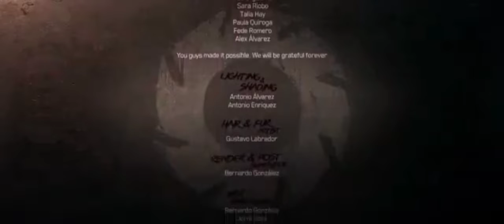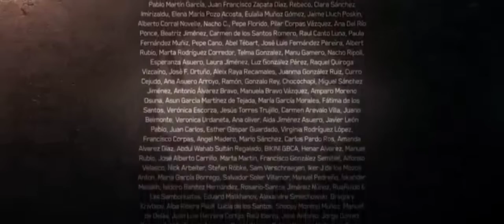Alleycats short film (by blowstudios) outro song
all rights going to the  alleycats short film!